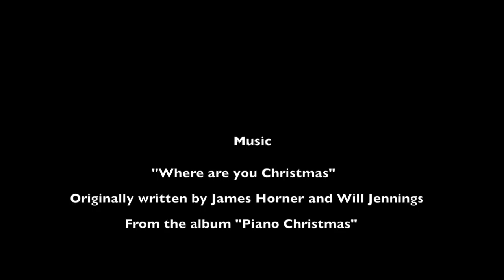Give the gift- student video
The San Diego Humane Society wants every animal to find a loving home. Give the gift of love this Christmas by giving these animals the second chance they deserve. Video created and directed by Amber Conness, Brittany Paulk, Cassie Kaawaloa and Riley Joachims. The video was an assignment in Dr. Sweetser’s fall 2016 JMS 481 class at San Diego State University.